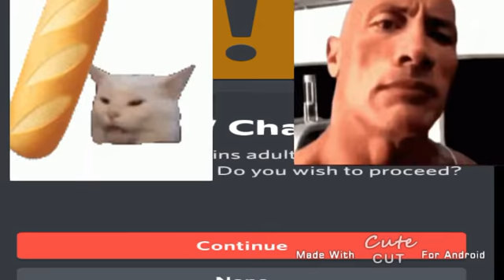r/cringe best post 2#